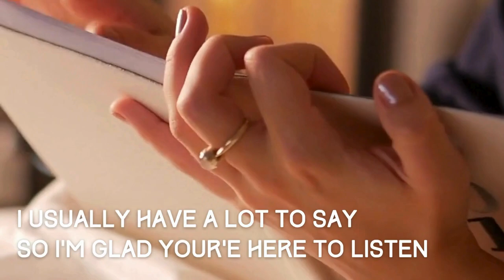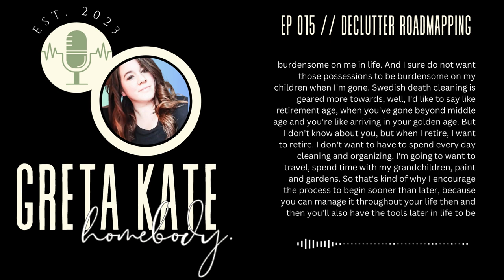Ep 015 // Declutter Roadmapping and Swedish Death Cleaning (WHAT?!)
As promised, I'm doing a run down of declutter road mapping and how it all works to help you get your stuff under control, and we chat about why Swedish death cleaning inspired my process.